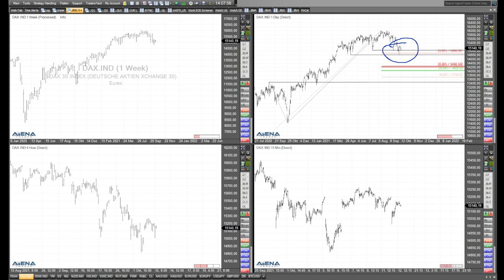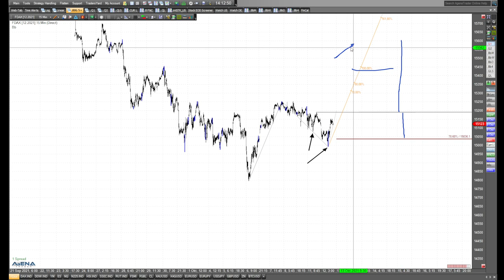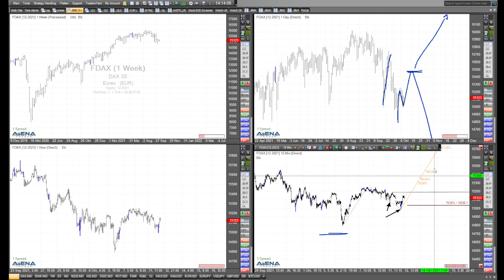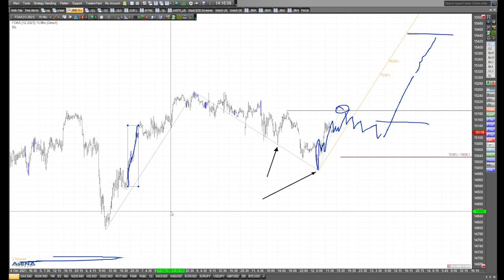Rüdiger Born über Aufwärtsszenario für den Dax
Im folgenden Video schaue ich mir den Dax am Chart genau an. Dabei bespreche ich ein mögliches Aufwärtsszenario.